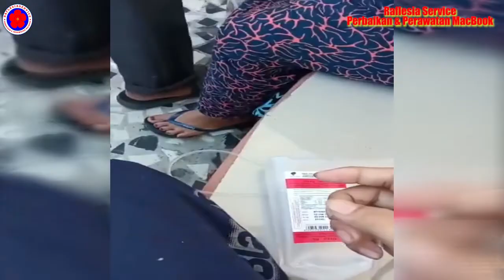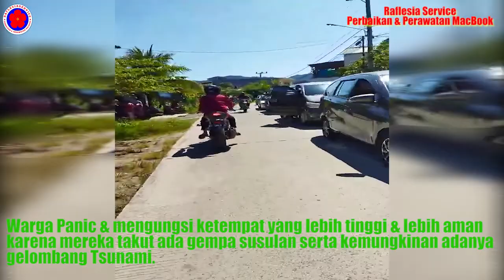Panic, Takut & Trauma Warga Pilih Mengungsi Pasca Gempa 5,8 SR Guncang Mamuju Sulawesi Barat.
Assalamualikum, 8 Juni 2022 gempa 5,8 SR guncang Mamuju Sulawesi Barat, karena masih trauma dengan gempa beberapa waktu yang lalu.Gempa yang terjadi cukup membuat panic & Takut warga, hingga mereka lebih memilih mengungsi ketempat aman & enggan kembali kerumah untuk sementara waktu.
Wasalam
Raflesia Service
Perbaikan & Perawatan MacBook
Tlp/Wa :